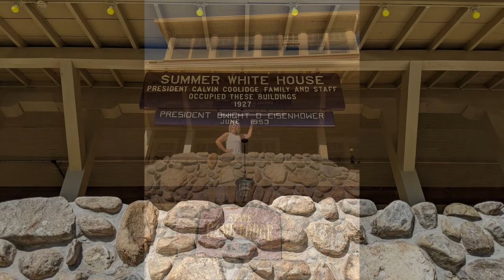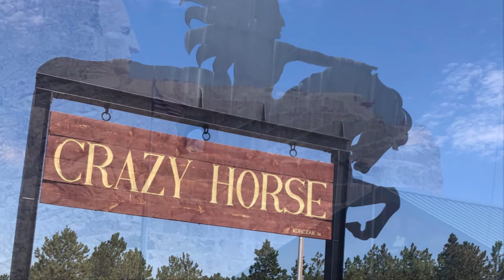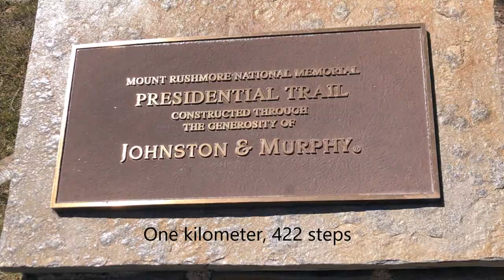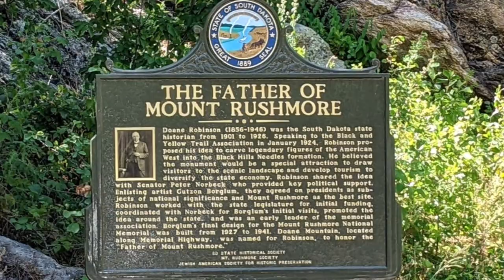Custer State Park: Part two, Mount Rushmore National Memorial, Wildlife Loop, Iron Mountain Rd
A day spent driving the wildlife loop in Custer State park. Then we drove up the Needle Highway to Crazy Horse, Mount Rushmore National Memorial, and down the Iron Mountain road back to camp.